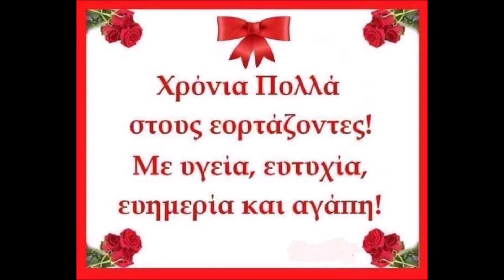Όνειρο θα 'ναι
*★★★ Σ ★★★*
Αριστοκράτες , Μάγκες , Star..

το αλιευσα απο το διαδικτυο..
Αποποίηση: Το βιντεο δεν προοριζεται για παραβίαση πνευματικών δικαιωμάτων . Το ακουστικό περιεχόμενο δεν ανήκει σε εμένα δεν κανω κέρδος από αυτό το βίντεο, δεν είμαι κύριος πνευματικων δικαιώματων των φωτογραφιών, είναι από το διαδίκτυο. Αυτό είναι καθαρά για Διασκέδαση.Τα πνευματικά δικαιώματα των videos ανήκουν στις εκάστοτε δισκογραφικές εταιρείες των καλλιτεχνών και στους δημιουργούς τους.